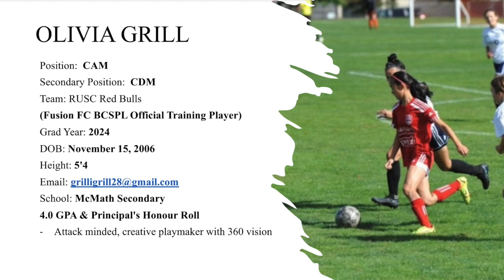Olivia Grill Soccer Highlights 2022